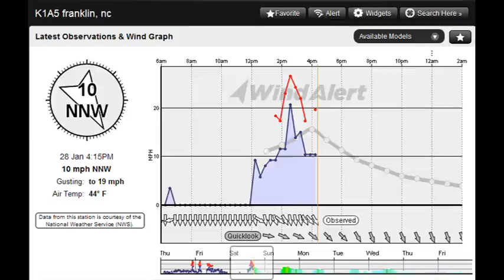Blade MQX Camera Testing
First outdoor flight, just testing the camera mount setup. Wind and cold cut it short, still amazed at how well the tiny MQX fought the wind.